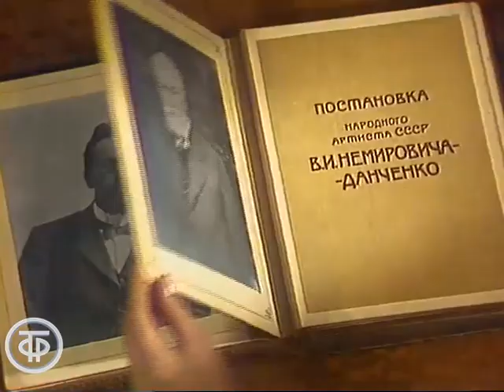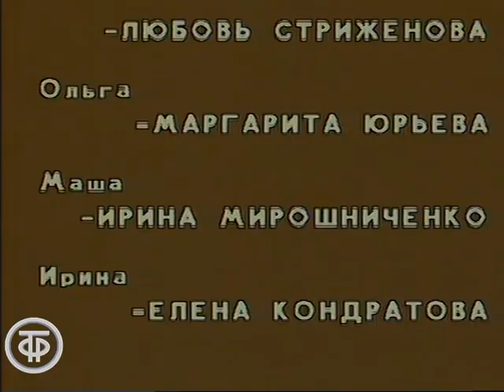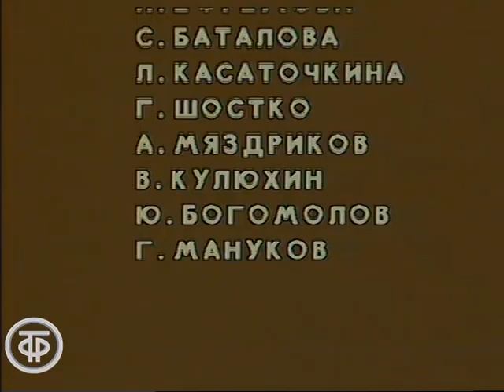Антон Чехов. Три сестры. Серия 1. МХАТ. М.Юрьева, И.Мирошниченко, Е.Кондратова, Е.Евстигнеев (1984)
А.Чехов. Три сестры. Серия 1. МХАТ. М.Юрьева, И.Мирошниченко, Е.Кондратова, Е.Евстигнеев

По одноименной пьесе А.Чехова в постановке Московского Художественного академического театра. Постановка В.Немировича-Данченко.

Режиссер - Иосиф
Режиссер - Сергей
Режиссер - Владимир
Оператор - Георгий
Актер - Любовь Стриженова (Наталья Ивановна)
Актер - Маргарита Юрьева (Ольга)
Актер - Леонид Губанов (Вершинин)
Актер - Ирина Мирошниченко (Маша)
Актер - Елена Кондратова (Ирина)
Актер - Сергей Десницкий (Тузенбах)
Актер - Евгений Евстигнеев (Чебутыкин)
Актер - Евгений Киндинов (Соленый)
Актер - Вячеслав Невинный (Прозоров Андрей Сергеевич)
Актер - Владлен Давыдов (Кулыгин)
Актер - Виктор Петров (Федотик)
Актер - Михаил Медведев (Ферапонт)
Актер - Нина Гуляева (Анфиса)